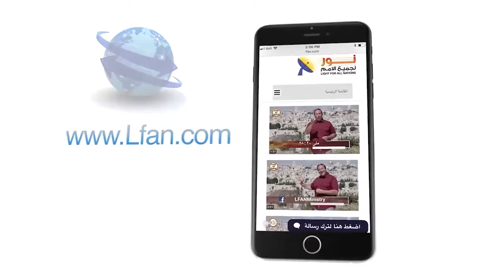461 خلاصة الإيمان المسيحي